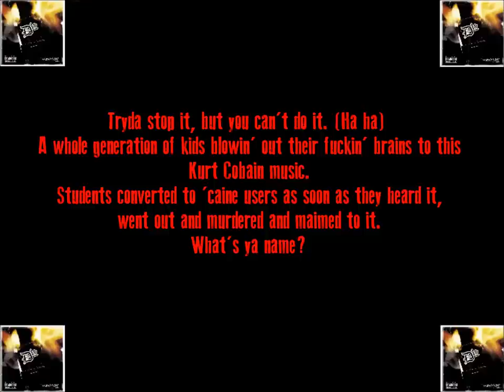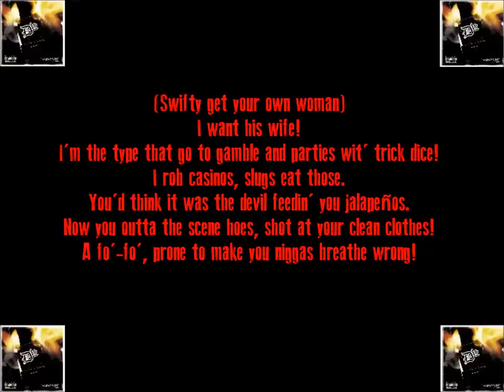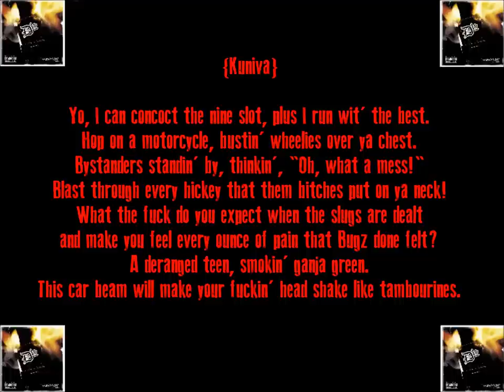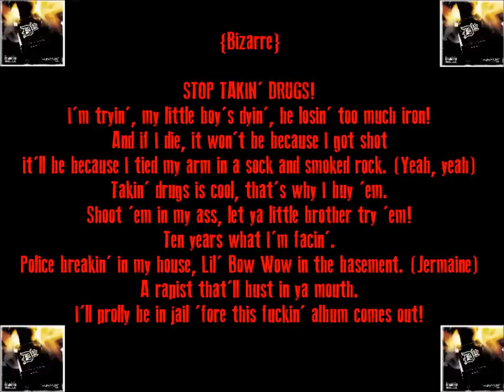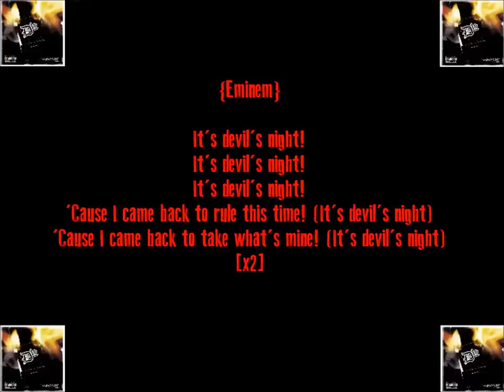D12 - Devil's Night Lyrics (HD)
Verse 1:
{Eminem}
I make music to make you sick of fake music.
Hate music, like devil worship and Satan music!
So say your prayers, your Hail Mary's and Jesuses!
Take two sticks, tape 'em together and make a crucifix!
Tryda stop it, but you can't do it. (Ha ha)
A whole generation of kids blowin' out their fuckin' brains to this Kurt Cobain music.
Students converted to 'caine users as soon as they heard it, went out and murdered and maimed to it.
What's ya name?
{Swifty McVay}
Judas.
Got my .9 wit' six sharpshooters, now let's do this!
I got niggas that shoots to static; you don't understand how I'm all up in you niggas TV's like Carole Anne.
I'm a poltergeist, lyrically I'm supposed to strike.
Tryda snatch this mic, you get cracked wit' Molson Ice!
(Swifty get your own woman)
I want his wife!
I'm the type that go to gamble and parties wit' trick dice!
I rob casinos, slugs eat those.
You'd think it was the devil feedin' you jalapeños.
Now you outta the scene hoes, shot at your clean clothes!
A fo'-fo', prone to make you niggas breathe wrong!

Chorus:
{Eminem}
It's devil's night!
It's devil's night!
It's devil's night!
'Cause I came back to rule this time! (It's devil's night)
'Cause I came back to take what's mine! (It's devil's night)
[x2]

Verse 2:
{Kon Artis}
It's like I'm in the john, tryna shit and get no response.
Constipated, bitch tell these pigs to back off!
The mind of a rapist, Denaun never changes.
Beat up stranger's wit'out a reason, I'ma anus.
Walk the street in a "Beat It" jacket, wit' a glove to match it.
Drop the hatchet, I put my head on opposite and step backwards!
Walkin' zombie that's ornery, I'm pullin' armed robberies on politician's wit'out a sense of camaraderie.

Verse 3:
{Kuniva}
Yo, I can concoct the nine slot, plus I run wit' the best.
Hop on a motorcycle, bustin' wheelies over ya chest.
Bystanders standin' by, thinkin', "Oh, what a mess!"
Blast through every hickey that them bitches put on ya neck!
What the fuck do you expect when the slugs are dealt and make you feel every ounce of pain that Bugz done felt?
A deranged teen, smokin' ganja green.
This car beam will make your fuckin' head shake like tambourines.
I pledge allegiance to the streets of the D.
And if you think you out cold, catch a piece of this heat.
And when it blasts it'll take off every piece of ya (Screaming)
From her barrettes to her cheeks to her cute little feet.

Chorus x2

Verse 4:
{Bizarre}
STOP TAKIN' DRUGS!
I'm tryin', my little boy's dyin', he losin' too much iron!
And if I die, it won't be because I got shot it'll be because I tied my arm in a sock and smoked rock. (Yeah, yeah)
Takin' drugs is cool, that's why I buy 'em.
Shoot 'em in my ass, let ya little brother try 'em!
Ten years what I'm facin'. Police breakin' in my house, Lil' Bow Wow in the basement. (Jermaine)
A rapist that'll bust in ya mouth.
I'll prolly be in jail 'fore this fuckin' album comes out!
I'm 18 years old, still shit in the bed.
Beaten 'til I'm red, fear nothin' but war and bread.
It's me again, fuckin' dirty jinn.
So what if it burns, bitch when I stick it in?
No medications, I'm outta Percocet's.
Lost my weed, plus my fuckin' diaper's wet! (Ha ha)

Chorus x2